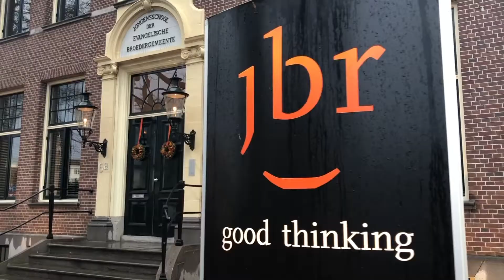Nieuwjaarsgroet JBR 2020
Geluid aan en bekijk de beste wensen van onze medewerkers voor het nieuwe jaar!

Sound on and view the best wishes of our employees for the new year!